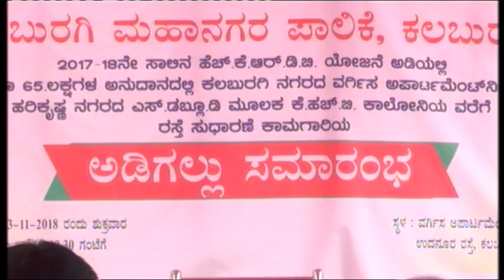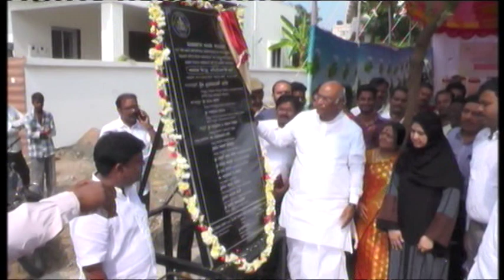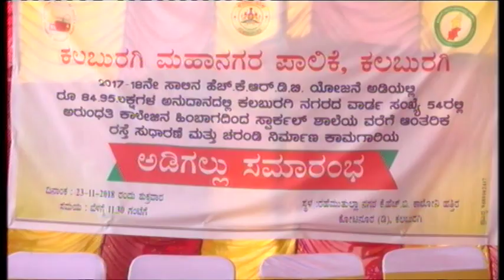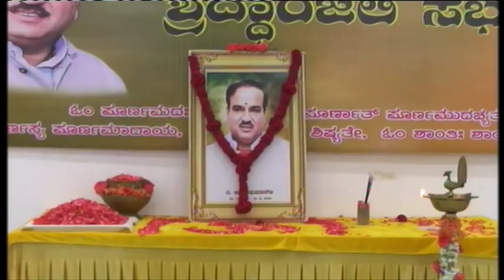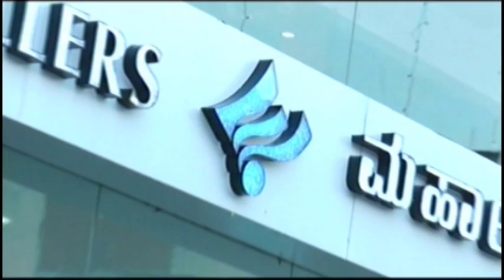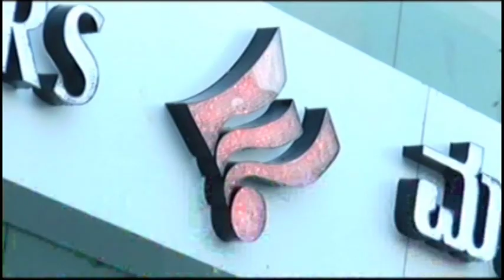IN GULBARGA NEWS 23 NOV 2018